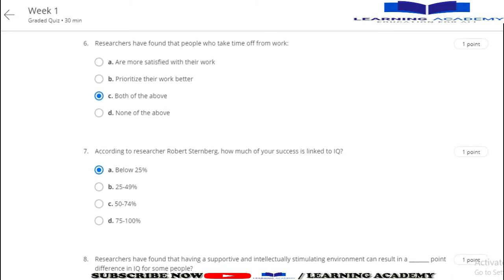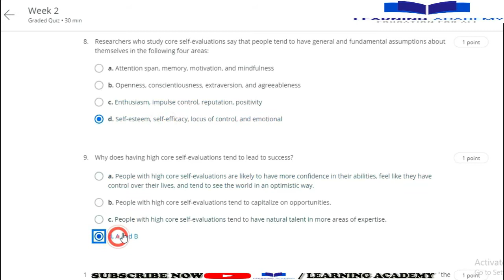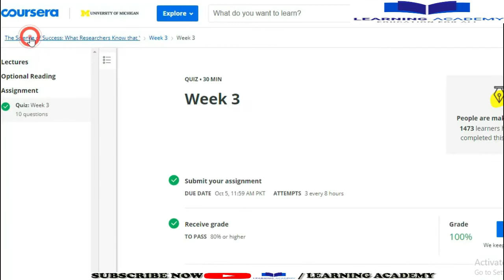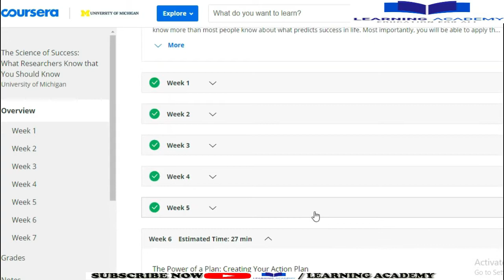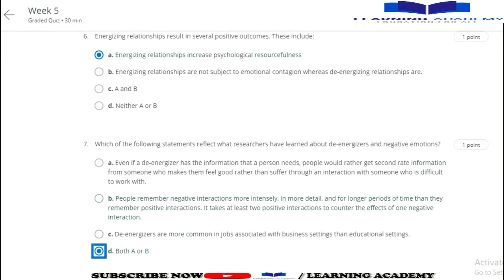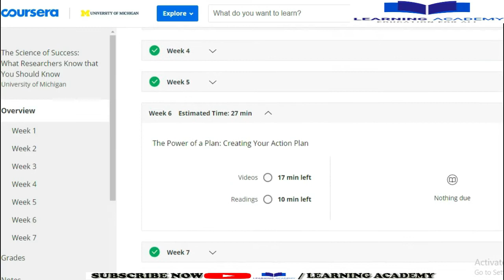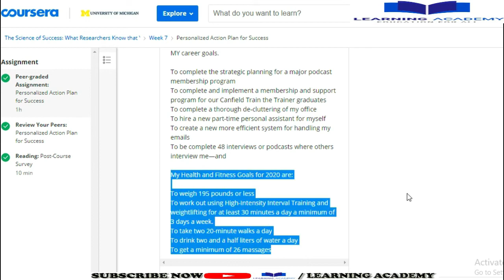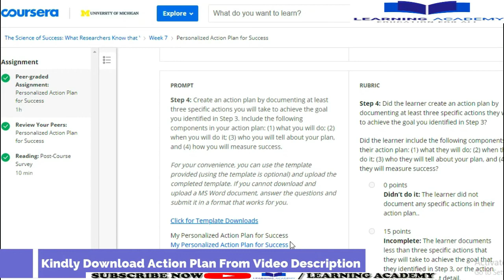The Science of Success: What Researchers Know that You Should Know Coursera Quiz Answers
Course Name: The Science of Success: What Researchers Know that You Should Know